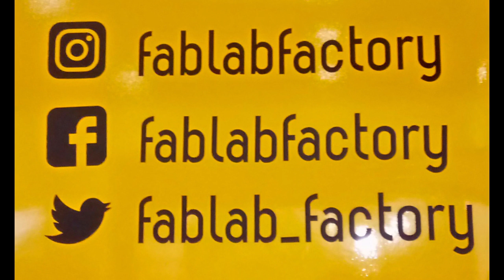Arts in STEM at BETT 2019 on Wild Show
Phone in to report not much found as Art. BBC there but no STEM Village as such. Van found for FAB LAB as at Exeter Library. Continues on 'Phonic FM for local Exeter version. BBC has a big project for later 2019 but no detail yet known.